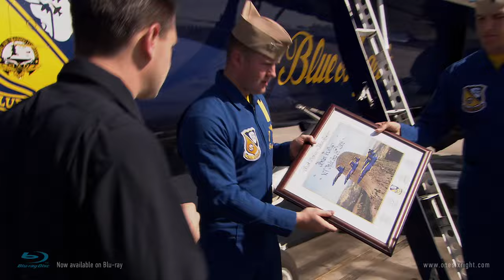Flying Full Circle: A Ride with the Blue Angels (1080p HD)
Flying Full Circle is a 10-minute short film about living out a childhood dream. Filmmaker Brian J. Terwilliger's passion for aviation was sparked at an early age by seeing The Blue Angels perform, and that passion later became the genesis of his first film, One Six Right. It took 5 years of persistence to complete the film, which makes this invitation to fly with The Blue Angels a very special experience that came full circle.